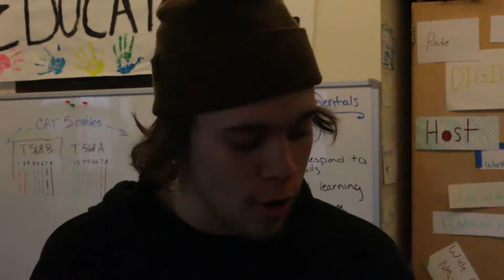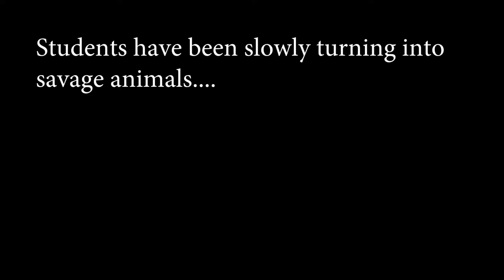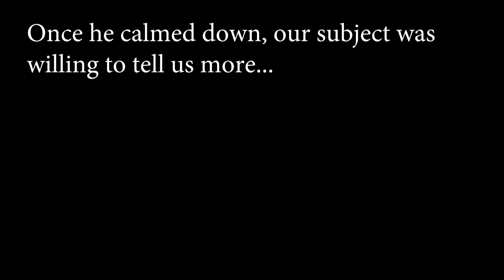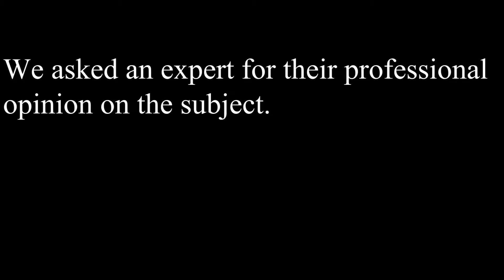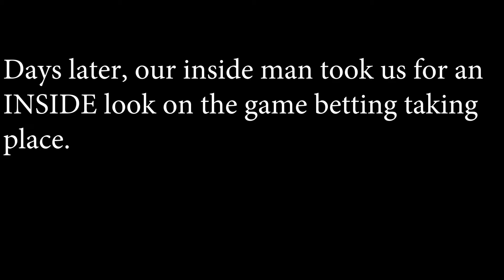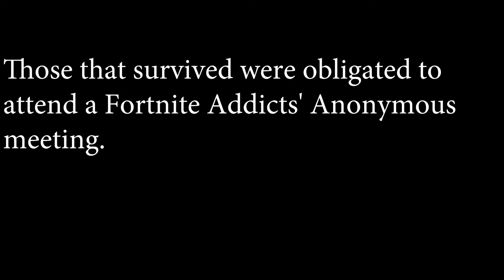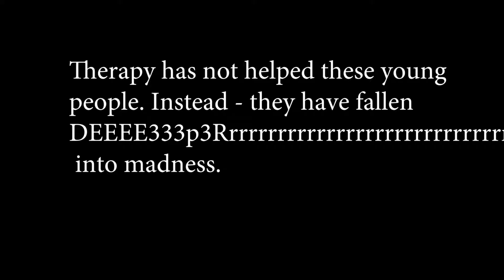FORTNITE EPIDEMIC: The Reupload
As some of you may know, my original channel got deleted, and this amazing content was lost to YouTube for a few weeks. But now I have retrieved the file and this masterpiece is up once again for the world to see. Let's see if this one can get as many views as the original post! Enjoy!